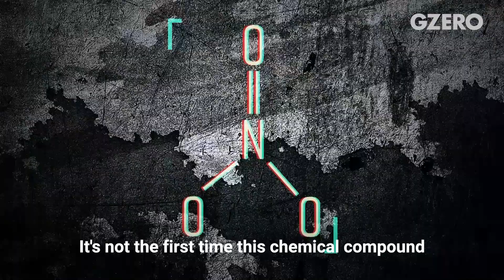Ian Explains: Beirut Blast & Political Aftermath | Terrible Timing for Lebanon | GZERO World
GZERO World host Ian Bremmer examines the already precarious political situation in Lebanon ahead of the deadly explosion that rocked Beirut on August 4, 2020, and the road ahead for a nation that has already seen its prime minister and cabinet resign amid widespread protests and anger.

Ian Explains: Beirut Blast, Political Dysfunction & the Aftermath